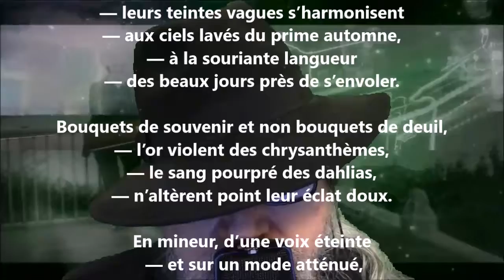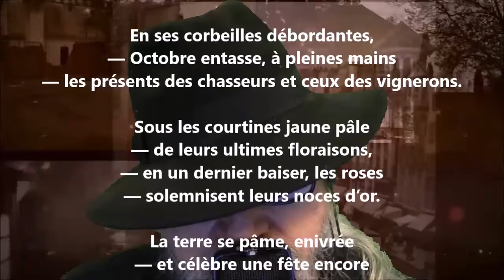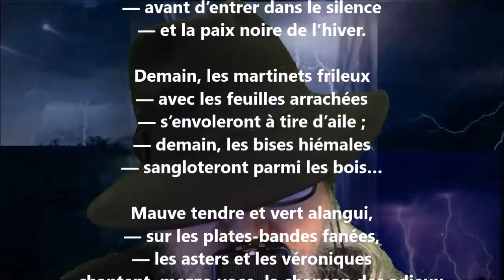Menuet d’automne - Laurent Tailhade lu par Yvon Jean